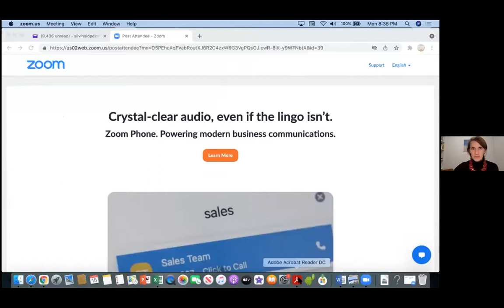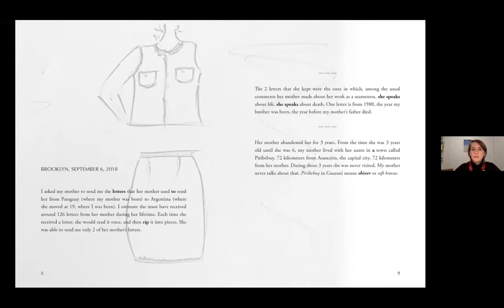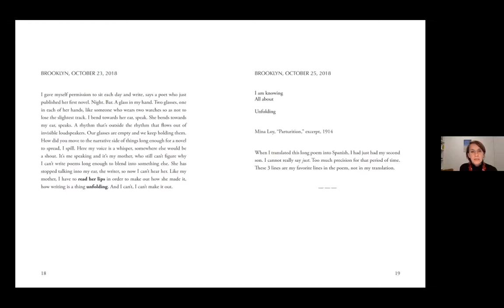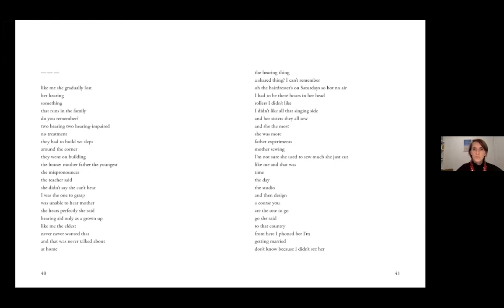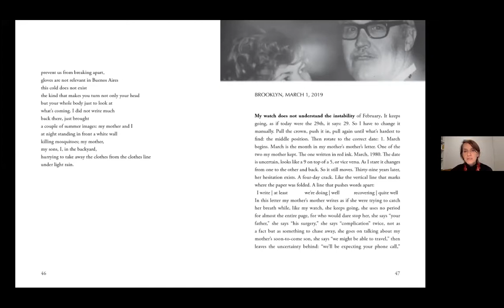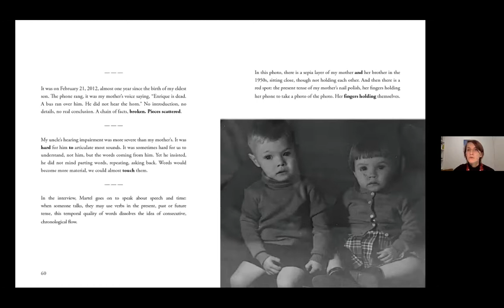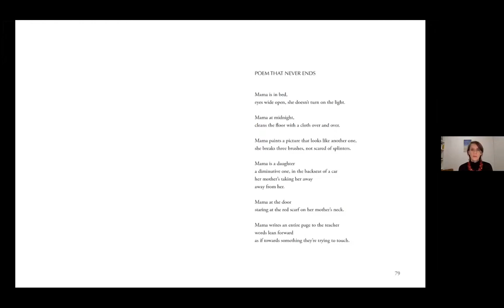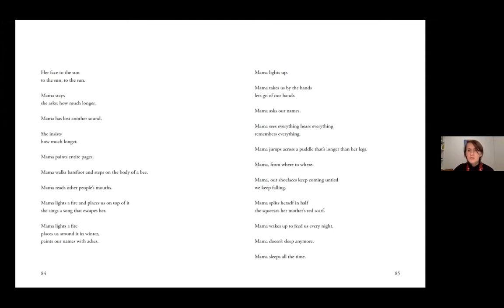Ari Banias & Silvina López Medin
Memory and lyric are mutually surfaced and recomposed in recent work from Ari Banias and Silvina López Medin. Crossings, loops, accretions, and erosions complicate and stretch the poets' narratives of family, self, and place. In their different embraces of flicker and indeterminacy, both writers raise the ineffable to the meniscus of perception.